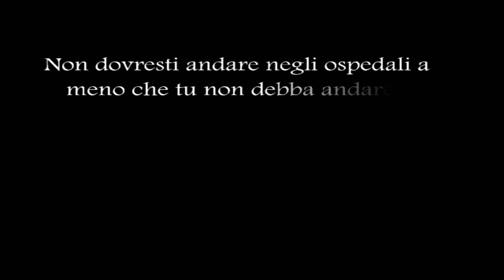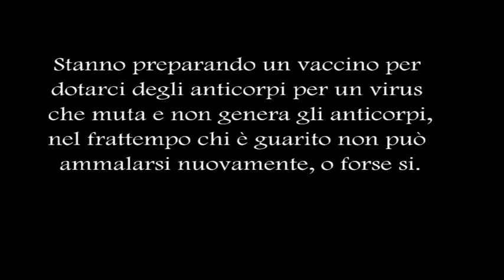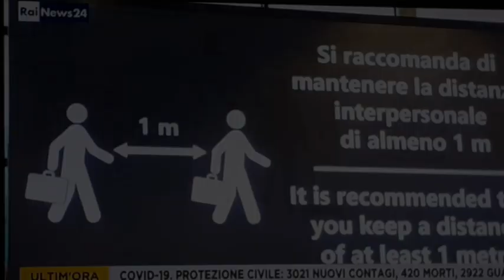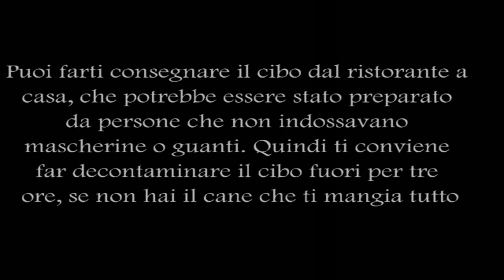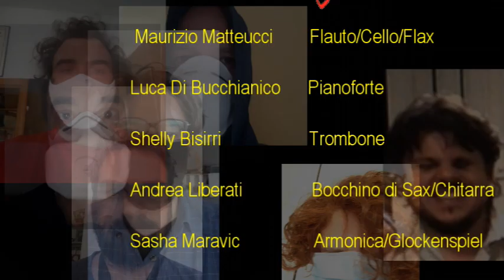Ned in unanimity of flock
Mix Audio e Video  Maurizio Matteucci
Testi dal web (WhatsApp)
Partecipanti nei titoli di coda

In streaming gratuito su Spotify:

Acquista o scarica su CDbaby: